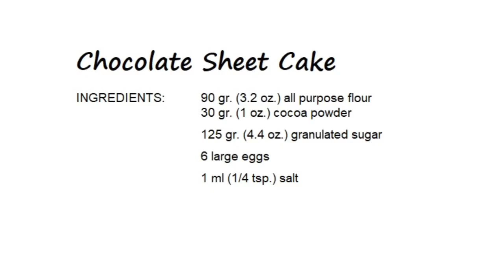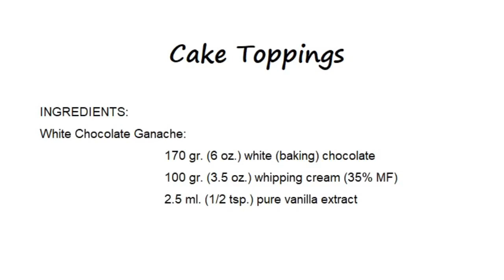Birch Tree Log Chocolate Cake with Mint Ice Cream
A layer of chocolate cake surrounds the mint & mint chocolate chunks ice cream. The cake is topped with vanilla white chocolate ganache and mint caramel & looks like a birch tree log. Add a few mint flavored milk chocolates on top and you have a total delight!
The time indicated is for the chocolate sheet cake & putting the cake together, assuming all the other ingredients (ice cream, caramel & ganache) are done. Which is how i made it myself, made ahead and kept in the refrigerator/freezer. I will link the video for the homemade ice cream and ganache asap (and there will be an approx time indicated for each, so the total time can be estimated). The caramel is regular brown sugar caramel with mint flavor (so I think a video is not required).